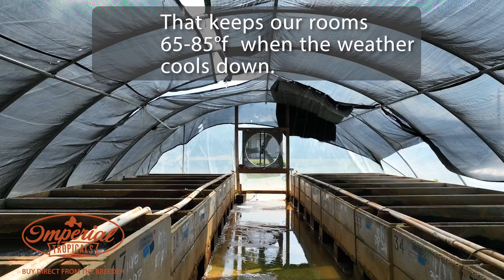Have A Fish Questions, Email us, or check out our Imperial Tropicals Fish Group on Facebook! 🐟❤️